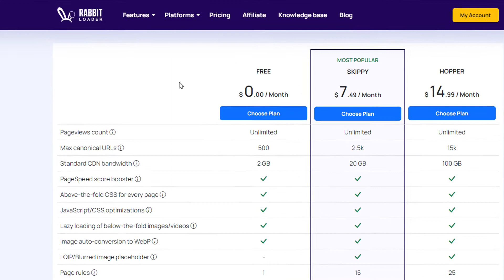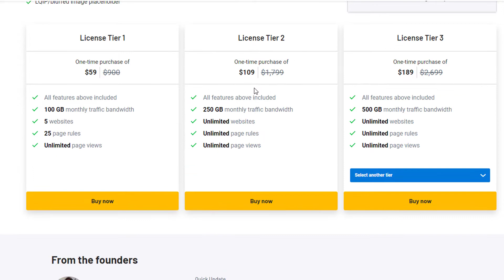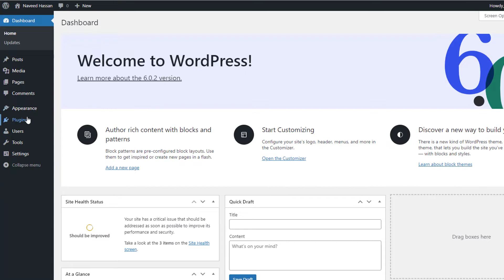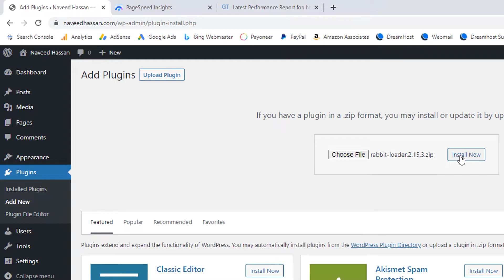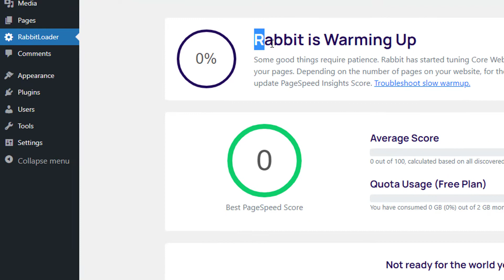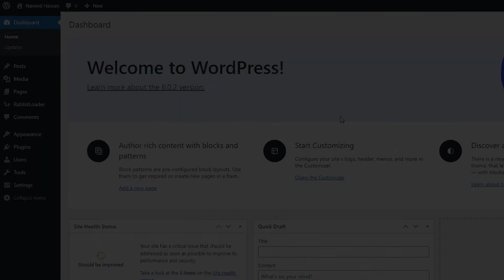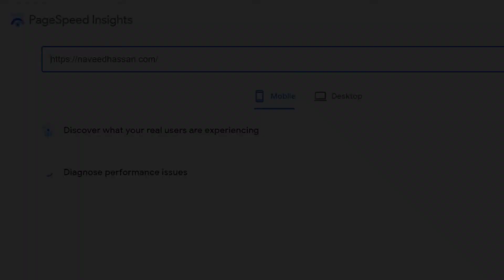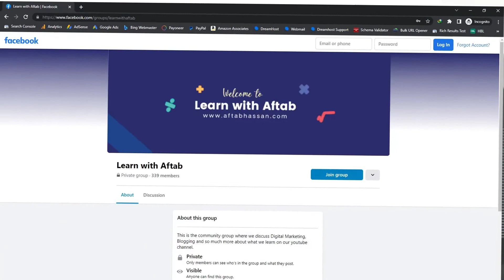SkyRocket Your Website with RabbitLoader | Best Speed Optimization Plugin Urdu Hindi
In this video, we're gonna talk about the RabbitLoader WordPress Speed Optimization Plugin. This is an ultimate solutions for your website performance because its simple to use and effective.

This is a detailed RabbitLoader Review, with the Lifetime Deal. We'll see how to Install RabbitLoader on your website and achive better results. Website Speed is an important factor of SEO and rankings. And RabbitLoader is the best plugin to go for.